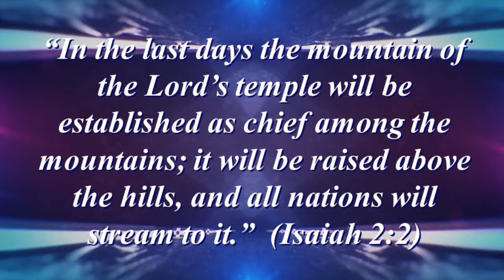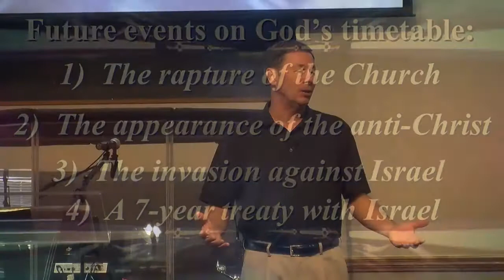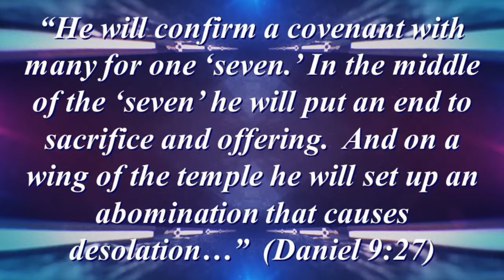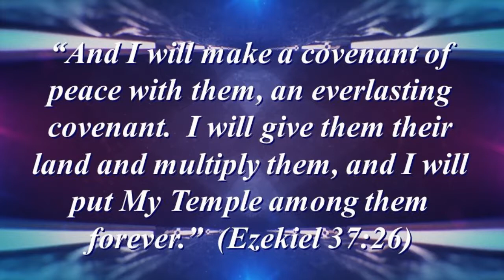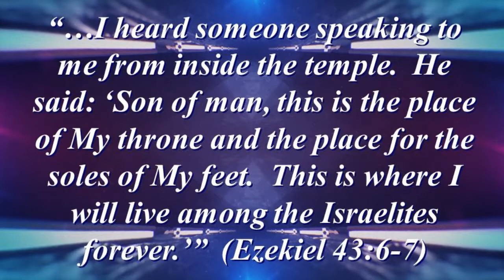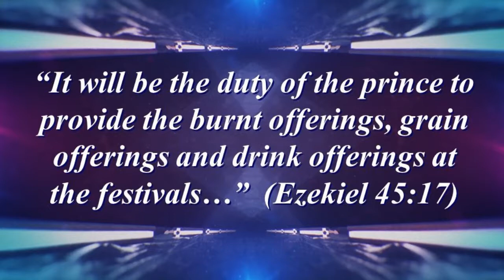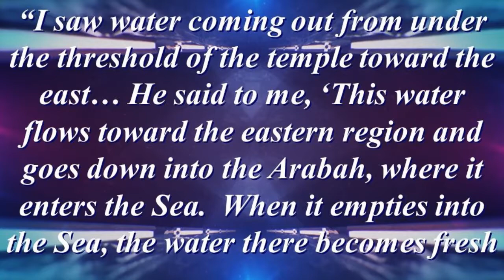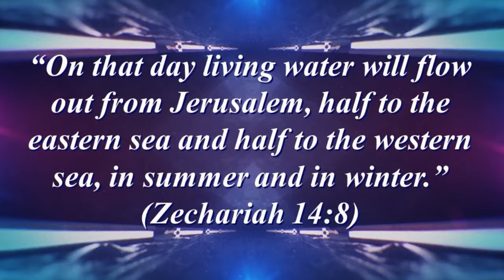The Temple of the Lord